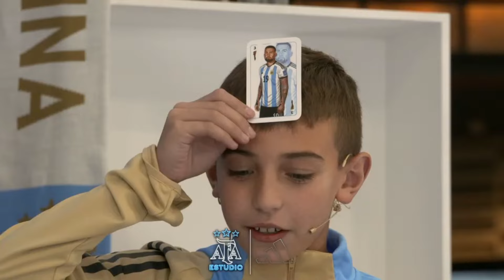¡EN SÓLO DOS INTENTOS! Los pibes de "Pasión por la redonda" muestran lo que saben sobre La Scaloneta